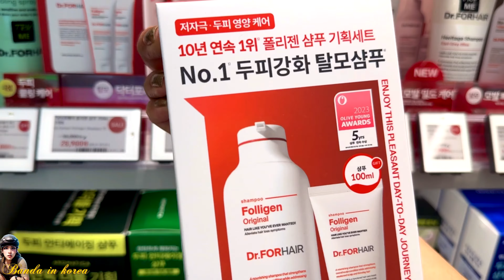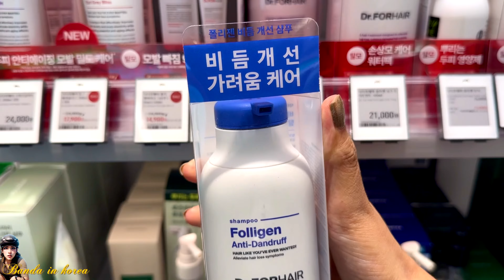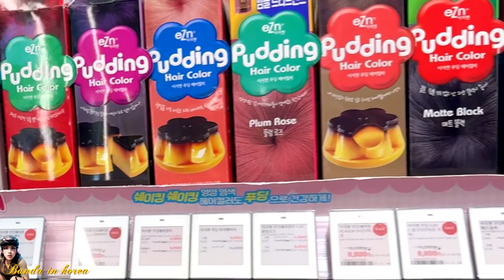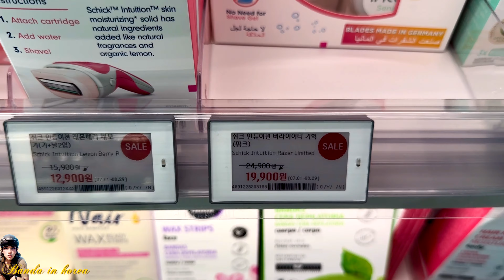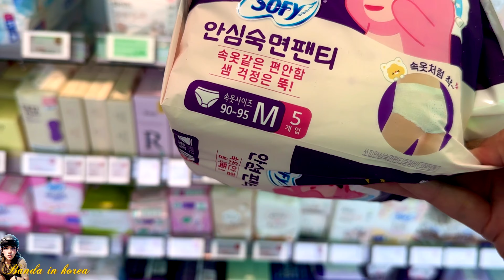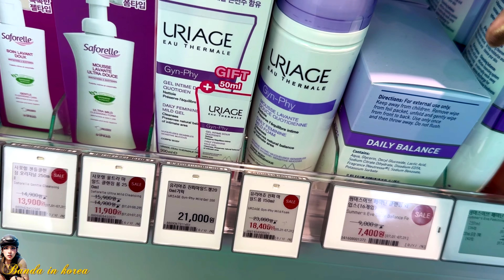ඹයාට කොන්ඩෙ යන එකද ප්‍රශ්නෙ වැවෙන් නැති එකද ප්‍රශ්නෙsouthkorea sinhala vlog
Rosemary ￼oil